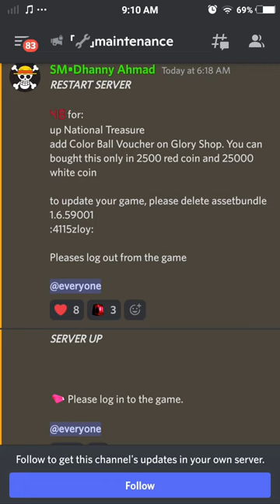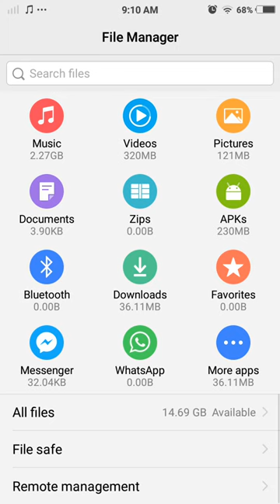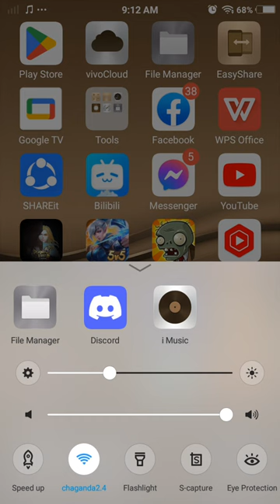UPDATE Again: Color Ball Voucher | Aurora Dragon Nest Mobile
Download the APK from GOOGLE DRIVE